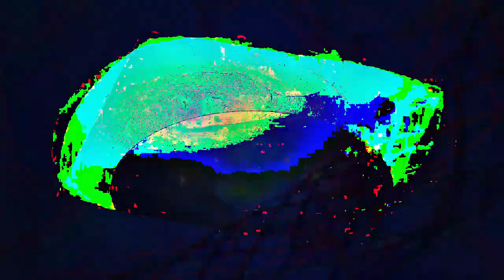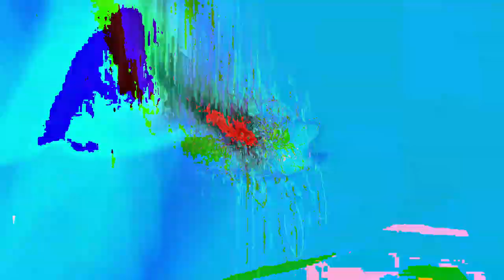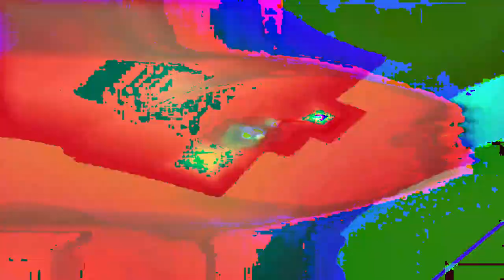[EPILEPSY WARNING] Movie 24 02 25 22h49m52s